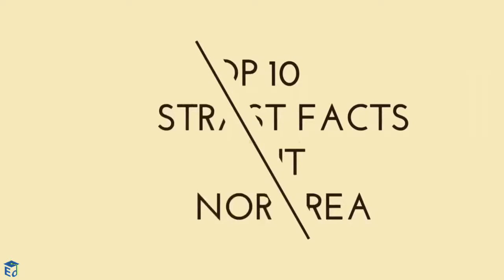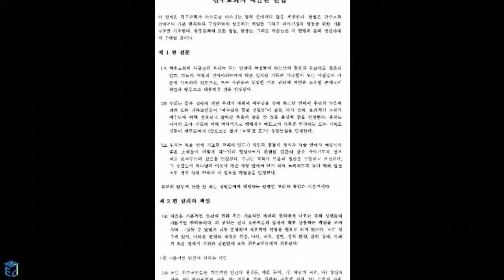Top 10 Unknown Facts About North Korea - Education